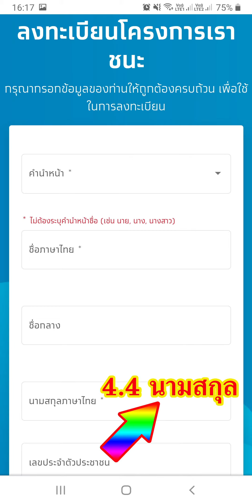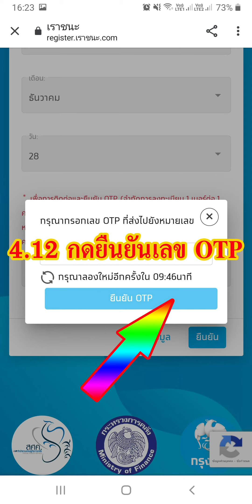วิธีสมัครเราชนะ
1. เข้าสู่เว็บไซต์
2. กดคำว่า "ลงทะเบียนใหม่" (ปุ่มสีแดง) จากนั้นกรอกข้อมูล

ชื่อ-สกุล
เลขบัตรประจําตัวประชาชน
รหัสหลังบัตรประจําตัวประชาชน
วันเดือนปีเกิด
เบอร์โทรศัพท์
3. ใส่รหัส OTP ซึ่งจะส่งจากเบอร์โทรศัพท์ที่ใส่ในระบบ
4. ระบบจะขึ้นข้อความว่า "ระบบได้รับข้อมูลของท่านแล้ว โดยจะดำเนินการตรวจสอบคุณสมบัติของท่านตามเงื่อนไขโครงการต่อไป" โดยสามารถตรวจสอบสิทธิ์ผ่านเว็บไซต์ ได้ตั้งแต่วันที่ 8 กุมภาพันธ์ 2564 เป็นต้นไป
ผู้ที่ไม่มีบัตรสวัสดิการแห่งรัฐ และไม่ได้ลงทะเบียนคนละครึ่ง-เราเที่ยวด้วยกัน จะต้องลงทะเบียนผ่านเว็บไซต์ โดยเปิดวันแรก 29 มกราคม - 12 กุมภาพันธ์ 2564 เวลา 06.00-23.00 น. โดยผู้ที่ต้องการลงทะเบียน "เราชนะ" จะต้องมีคุณสมบัติ ดังนี้

1. เป็นผู้มีสัญชาติไทย อายุตั้งแต่ 18 ปีบริบูรณ์ขึ้นไป
2. ไม่เป็นผู้ประกันตนตามมาตรา 33 แห่งกฎหมายว่าด้วยประกันสังคม
3. ไม่เป็นข้าราชการ พนักงานราชการ พนักงาน ลูกจ้าง เจ้าหน้าที่ หรือผู้ปฏิบัติงานอื่นใดในหน่วยงานของรัฐที่ได้รับค่าตอบแทนจากหน่วยงานของรัฐโดยตรง
4. ไม่เป็นข้าราชการการเมืองตามพระราชบัญญัติระเบียบข้าราชการการเมือง พ.ศ.2535 และที่แก้ไขเพิ่มเติม
5. ไม่เป็นผู้รับบำนาญปกติ หรือเบี้ยหวัดจากส่วนราชการ
6. ไม่เป็นผู้มีเงินได้พึงประเมินเกิน 300,000 บาท ตามฐานข้อมูลที่มีล่าสุด
7. ไม่มีเงินฝากรวมกันทุกบัญชีเกิน 500,000 บาท ตามฐานข้อมูลที่มีล่าสุด